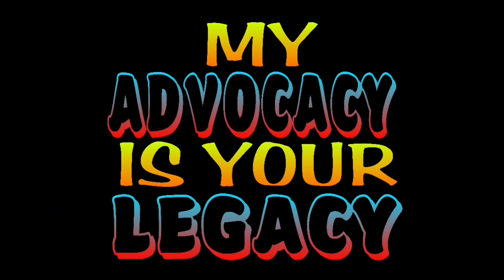BATO BATO PICK SINU KAYA ANG NANALO NG 2OOO PESOS || RANDOM VIBES RTv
If you are looking for license Real Estate Agent in the Philippines just feel free to message us messenger:
ROLAND G. TESIORNA

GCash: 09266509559